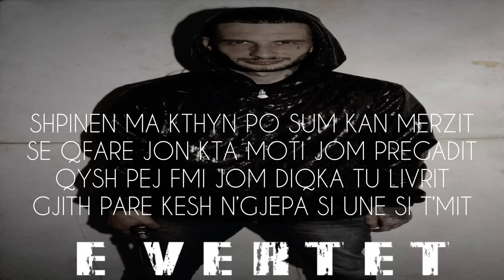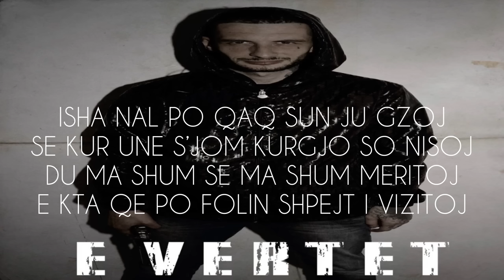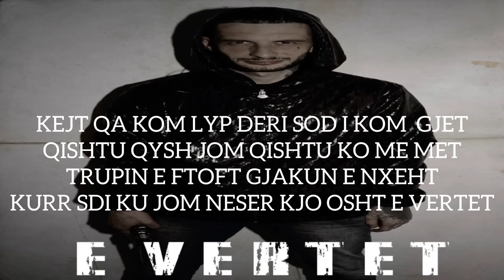MOSSI - E VERTET (Prod. AtlasProd)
“E VERTET”
Beat/ ATLASPROD
Rec.Mix.Master/ YAN • SEVENTHROOM7

HPS®️